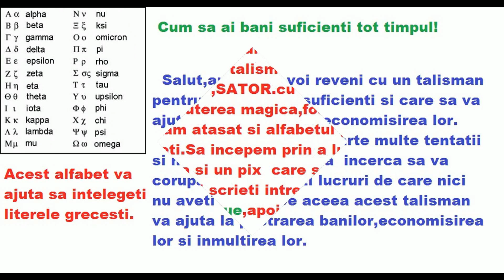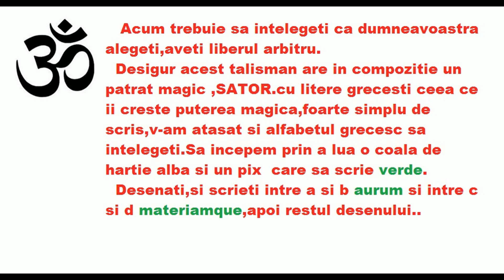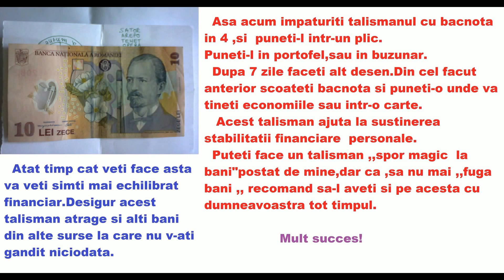Cum sa faci sa ai spor la bani!Talisman!!!rituales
Super puternic ritual,dafin..

Pentru voi un nou ritual...

Nou!

Nou!

Nou!

Nou!

Noul an chinezesc Tigrul de apa!

Cea mai puternica mudra a lui Jupiter pentru bani,prosperitate!

Abonati va,Simplu,doar o coala de hartie si un pix.! Aici aveti literele grecesti din dreptunghi:
epsilon,tau,iota,nu,mu,upsilon,nu,delta,omicron,epsilon,rho,omicron.(primul rand)
sigma,upsilon,mu,epsilon,tau,nu,mu,pi,epsilon,pi(al doilea rand)
Abonati va.
Zilnic cumparati ,cumparati lucruri de care nici macar nu aveti
  nevoie,v-ati intrebat vreodata de
  ce,ce va indeamna sa faceti asa,multi zic ca subconstientul,sau manipularea in masa prin
  reclame,pot fi si acestea,dar si mandria spiritelor care va intriga,ispiteste sa CUMPARATI!
Aici AVETI un Talisman care va protejeaza, ajuta sa economisiti bani,bani zilnic!!!

Mentine stabilitatea financiara,fluxul constant al banilor catre tine!